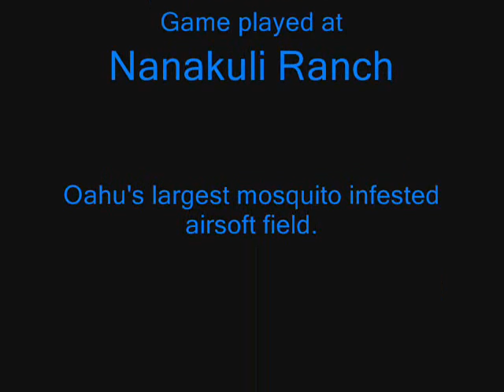808 Wicked West - Rock Crusher Game - Game #1 - Sunday, February 21, 2011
With all the RAIN we had recently, and the grass is growing taller, makes for great HIDING for all rthe players at 808 Wicked West.  BUT!  It also means plenty of MOSQUITOES!  We all must had lost an average one one pint to those blood-sucking little pesks!

I also wanted to try some camera fun as well... Velociraptor view.